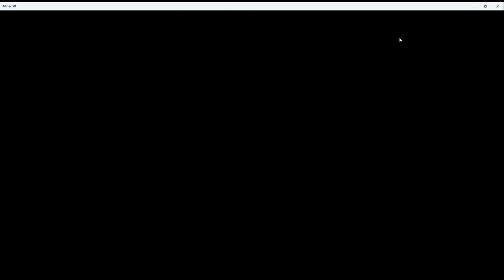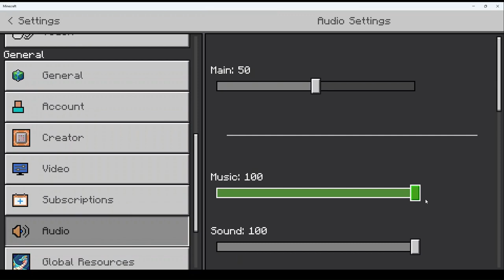Locke's Maze on the 77TH Combine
Evadark, StinkyMC, Kelpie, and I dive into Locke's Maze of Madness.